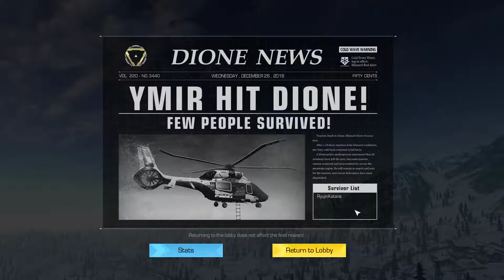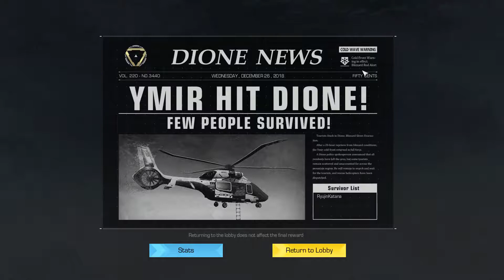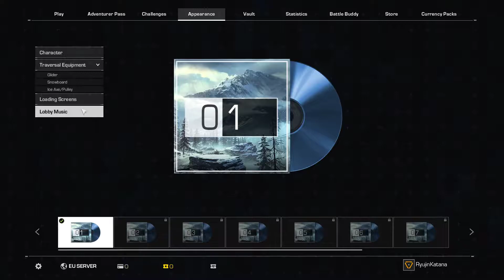PUBG player tries out Ring of Elysium for the first time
Game seems interesting and looks good but could use more polishing.